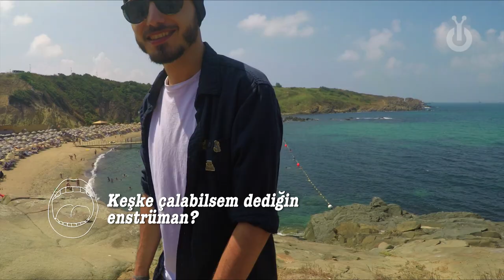Hey Douglas I Babylon Ayaküstü #10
Ayaküstü söyleşilerimizin bu bölümünde Türkiye hip hop sahnesinin en yetenekli isimlerinden E.Yasin Vural'ı (VeYasin) konuk ettik.

30 Temmuz’da, Babylon Kilyos'ta, kaydedilmiştir.

In this episode of the Ayaküstü Interviews, we talked with E. Yasin Vural (VeYasin).

Recorded at Babylon Kilyos on July 30th, 2016.

Video: Temmuz İlhan

VeYasin